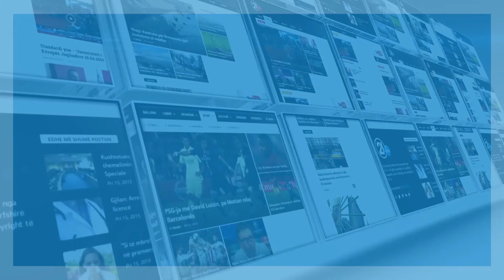konventa e pdk 25 03 2017